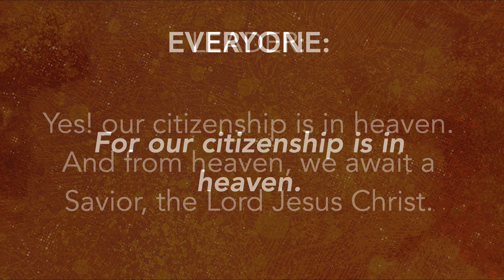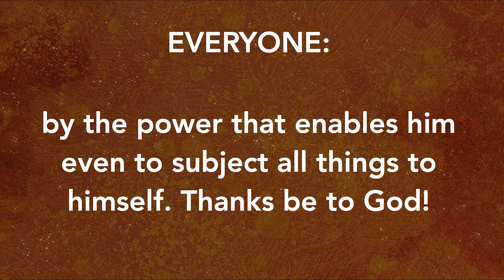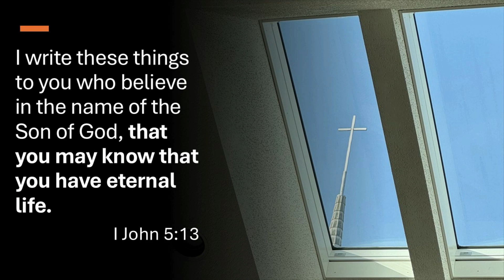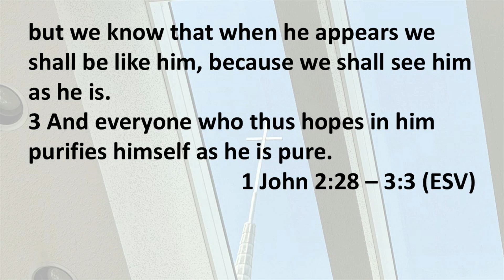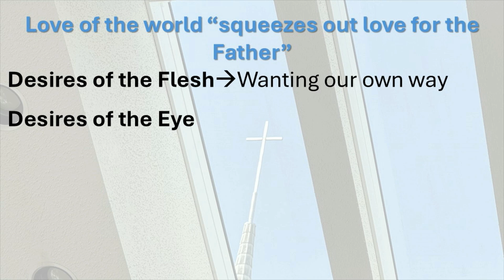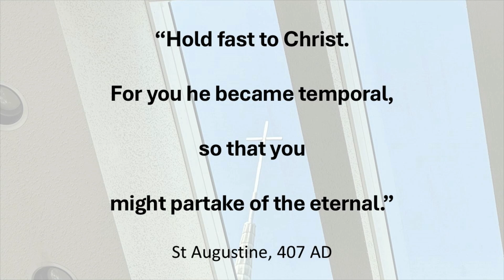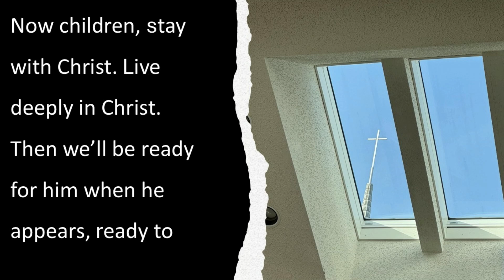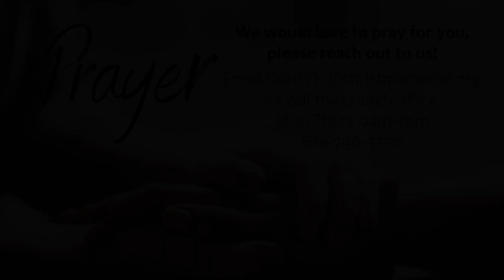Where We Live | Oct 20, 2024 - 9:30 AM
Where We Live
Oct 20, 2024 - 9:30 AM Worship Service
Christ Memorial Church, Holland MI
1 John 2:15-17, 2:28-3:3
Rev. Suzanne Hart
Interim Pastor of Transition and Discipleship